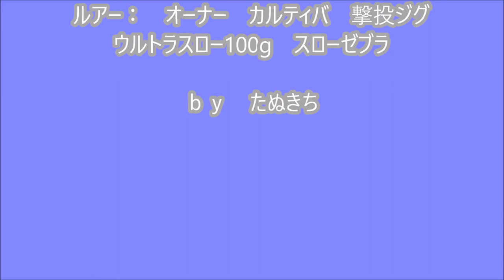スローピッチで６６ｃｍの真鯛おにぎり片手にキャッチ成功 Big snapper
朝食のおにぎりを食べながら、ジグをスローにしゃくっていると、いきなりヒット。なかなかのファイトで上がってきたのは６６ｃｍの大鯛。
朝から幸先の良いスタートです。